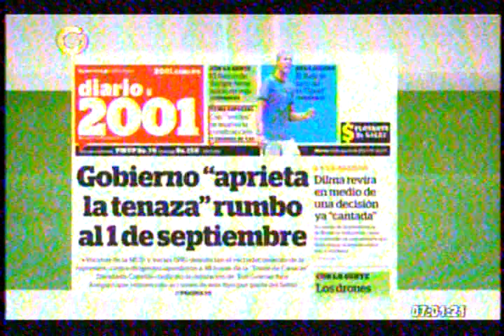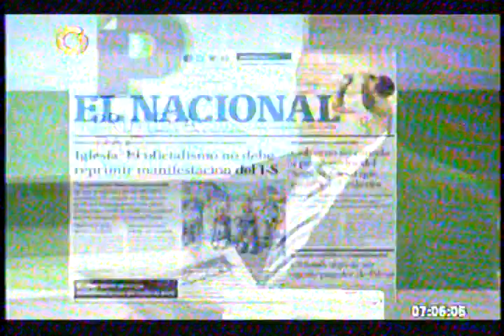Soteldo: La oposición está llamando a la violencia, quieren desencadenar confrontación